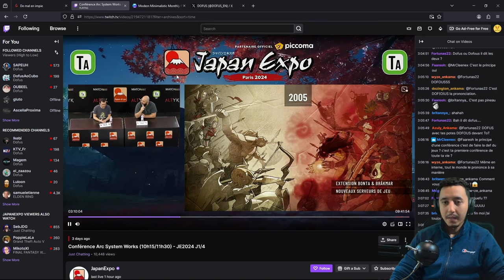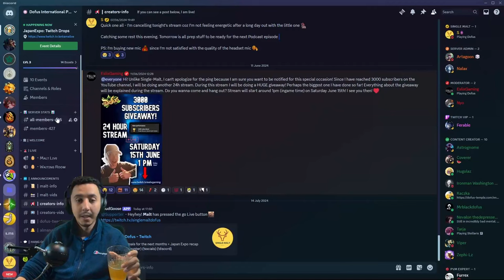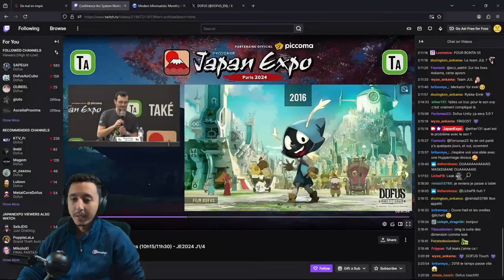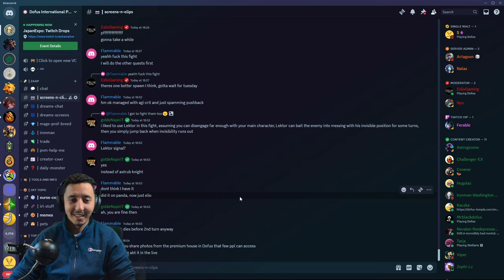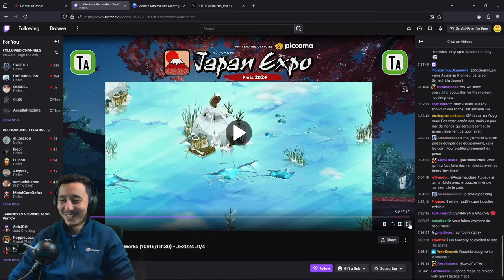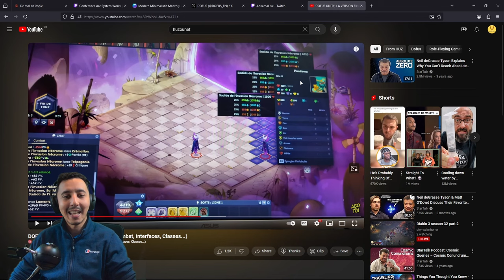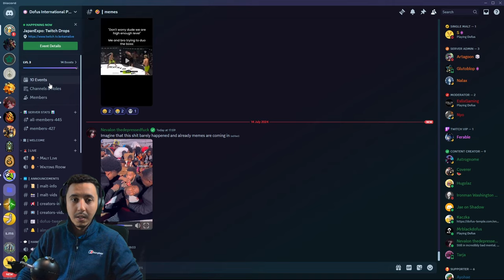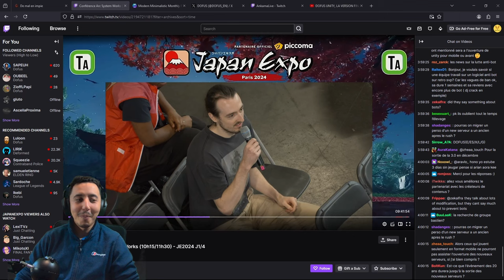🇬🇧 - [Eng] Japan Expo presentation - 20 years recap !!! [DOFUS]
Live translation of the Japan Expo introduction day where the team recaps 20 years of Dofus